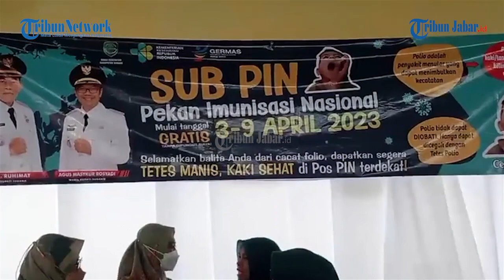Puluhan Mamah Muda di Subang Antusias Bawa Anaknya Ikut Imunisasi Polio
Live! Ibu-ibu di Subang Antusias Bawa Anaknya Imunisasi Polio

Laporan Ahya Nurdin | Video Editor: Edwin Tk